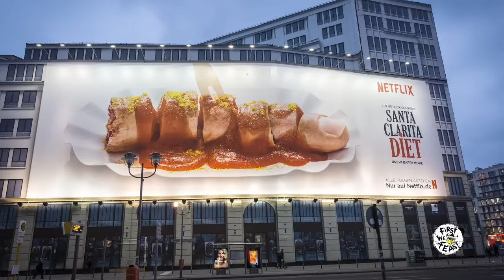Drew Barrymore Has a Hard Time Processing While Eating Hot Wings | Hot Ones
Drew Barrymore is the Golden Globe Award-winning actress you know from films like ‘The Wedding Singer,’ ‘E.T.,’ ‘Charlie's Angels,’ ‘Scream,’ ‘Never Been Kissed,’ and many more. These days, you can catch her on Netflix's ‘Santa Clarita Diet’ and hosting ‘The Drew Barrymore Show,’ which is set to premiere on September 14. (Check local listings or visit TheDrewBarrymoreShow.com to find out when and where it airs in your city.) How will this acting legend who has over 70 film and TV credits to her name stack up against the scorching gauntlet of hot sauces? Find out how this showbiz multi-hyphenate handles the fury of spice while discussing the best crafty sandwich stations, hosting Saturday Night Live at seven years old, her love for Adam Sandler, the transformative essence of Lady Gaga, and the backstory of SZA’s song “Drew Barrymore.”